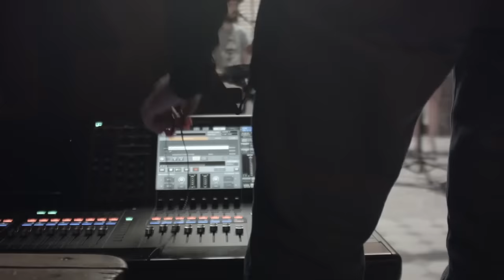BOVSKA - Kaktus (official live video)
Dzięki wspaniałej ekipie ludzi powstało takie oto video, gdzie możecie usłyszeć na żywo jak gra BOVSKA wraz z zespołem.
KAKTUS to pierwszy singiel BOVSKIEJ z nowego materiału, zapowiadający płytę!

Text: Bovska
Performed by:
Vocal, synth: Bovska
Synth, rhodes, voc: Jan Smoczyński
Percussion: Tomek Torres

Video produced by Bovska.

DIR: Łukasz Murgrabia
DOP: Zuzanna Pyda
CAMERA: Łukasz Murgrabia
EDIT: Łukasz Murgrabia
LIGHT: Konrad Pruski
HAIR & MAKE UP: Sławek Oszajca
COLORIST: Magda Kulak
SOUND ENGENEER: Jan Smoczyński, Krzysztof Kuzbik

Ogromne podziękowania dla Katy Bentall za piękne ugoszczenie nas w pracowni Karola Tchorka. Podziękowania dla Grzegorza Wacławka za wsparcie i dla całej fantastycznej załogi!!!
Special thanks to Katy Bentall for kindness and sharing Karol Tchorek Atelier.
Special thanks to Grzegorz Wacławek for all the love, support and help.
Special thanks to all the fantastic crew!

"Kaktus" od 15 lutego 2016 jest piosenką tytułową nowego serialu w produkcji TVN pt. "Druga Szansa"

Bovska ::: Kaktus ::: tekst

Na głowie mam kaktusa i paproci kwiat
Nie wiedzieć czemu wyrósł tu i rośnie od lat
Nie ma mnie spada w dół
Boję się
Neurologiczne sploty zwoje

I myśli szum szum szum
gdy słyszę tłum tłum tłum
Rozumiem mało mapa nieczytelna

Za rogiem bum bum bumerangiem w głowę cios
Różowe smugi
Zapamiętam głos

Zobaczę błysk błysk błysk
a w uchu świst świst świst
oddechu nierównego cichy bełkot

Podstępnym uderzeniem zniszczyć chciał
Ja stoję prosto
nie otworzę bram

We mnie pustynia
Warszawa zmieści się w środku
Sadzę palmy krzewy i zakładam ogród
Patrzę w górę zgięta w pół
nie boję się
Siła ze źródła czuje zapach
Wiem

ozumiem mało mapa nieczytelna

Różowe smugi
Zapamiętam głos

oddechu nie równego cichy bełkot

Ja stoję prosto
nie otworzę bram